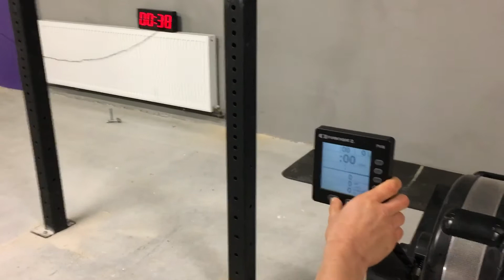6 November 2016